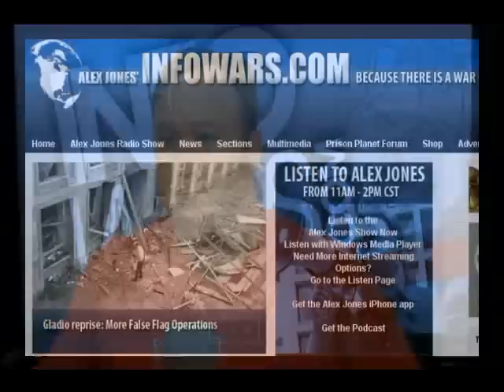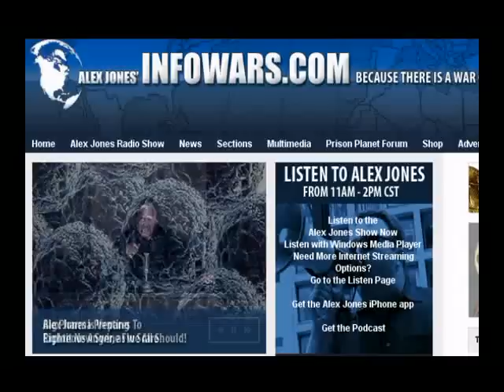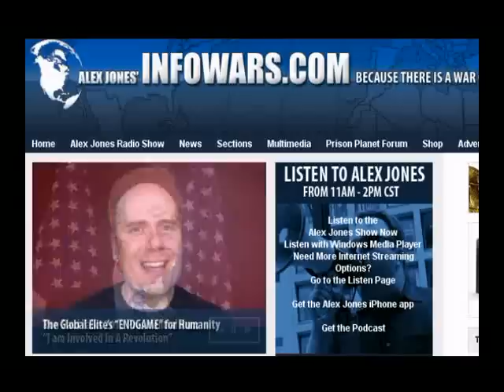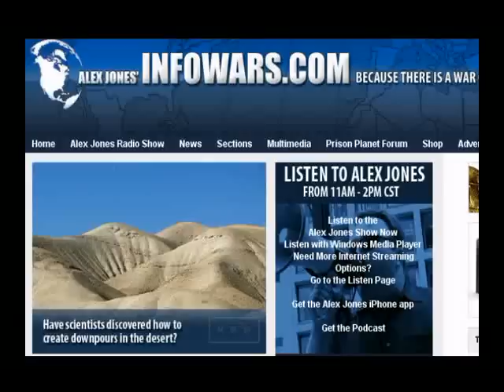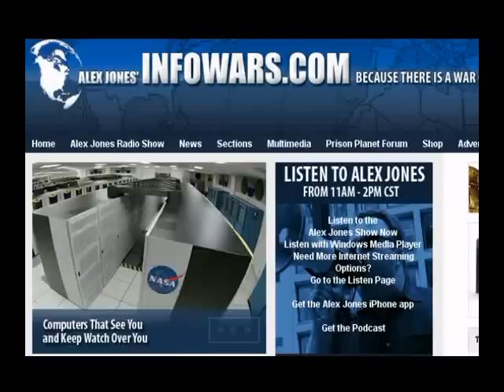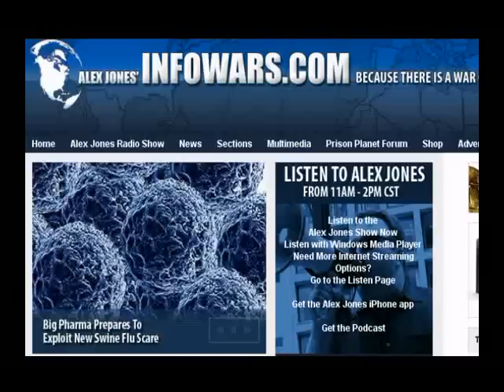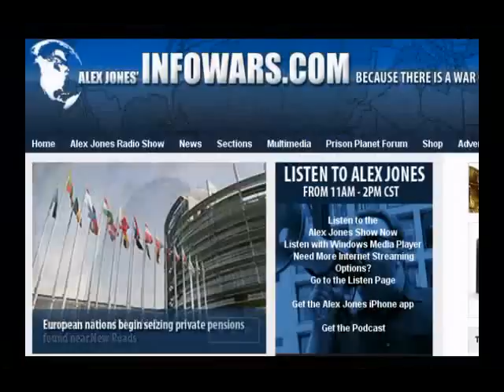Nick Begich on the HAARP, earthquakes and falling of liquid birds connection- 2011-01-05 -2 of 12-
Alex talks with Dr. Nick Begich, co-author of Angels Don't Play This HAARP. Begich has pursued independent research in the sciences and politics for most of his adult life. He received Doctor of Medicine (Medicina Alternitiva), honoris causa, for independent work in health and political science, from The Open International University for Complementary Medicines, Colombo, Sri Lanka, in November 1994. Begich has served as an expert witness and speaker before the European Parliament.